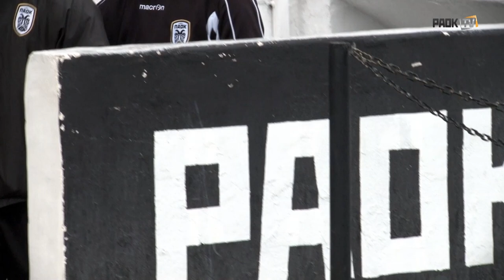Έτοιμοι για Μυτιλήνη - PAOK TV